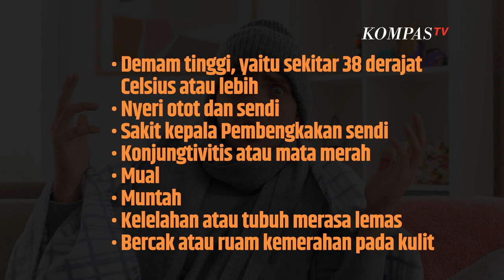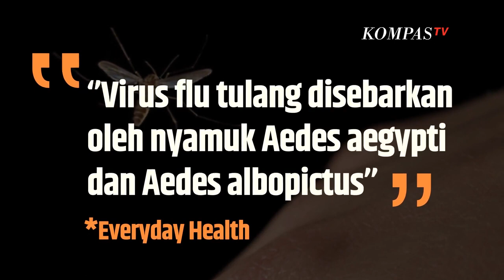Sudah Tahu Virus Selain DBD yang Bisa Ditularkan oleh Nyamuk ke Tubuh Kita